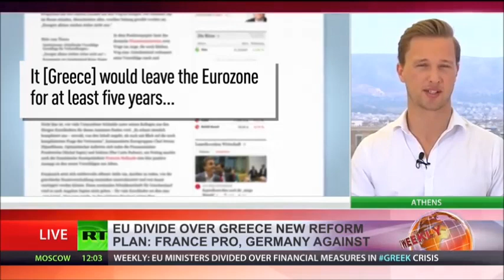EUROZONE leaders to meet ‘to Conclude talks on Greece,’ EU summit CANCELLED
A summit of all EU leaders scheduled for Sunday has been cancelled with eurozone leaders only meeting to “conclude talks on Greece.” On Saturday, a meeting of Eurogroup finance ministers was adjourned without reaching any conclusion.

Early on Sunday, Donald Tusk, the president of the European Council, tweeted that the eurozone leaders’ meeting will start at 14:00 GMT.

“We had an in-depth discussion of Greek proposals, the issue of credibility and trust was discussed, and also of course financial issues involved. But we have not concluded our discussions, so we will continue at 11:00am,” the president of the Eurogroup Jeroen Dijsselbloem told journalists late Saturday.

“It is still very difficult, but work is still in progress,” the Dutch finance minister added, refusing to share any details of the negotiations.

Meanwhile the Maltese PM Joseph Muscat, who is due to attend a eurozone summit in Brussels, predicted that Sunday “will be a long day.”

The Eurogroup has been convening for more than seven hours, but the negotiations have produced no results, as the eurozone seems to lack “trust” in Athens ability and willingness to implement reforms needed to keep the economy afloat.

Creditors want “more specific and binding commitments” from the Greek government, a European official at the talks told AP, adding that Athens’ proposals are “too little, too late.”

“We are still a long way out, both on the issue of content as on the tougher issue of trust,” Dijsselbloem said just before the meeting. “On paper it is not good enough yet – and even if it is good on paper, then we still have the question: will it really happen?”

Several EU officials called upon Germany, which holds the majority of Greece’s debt, not to allow it to exit the eurozone.

"Now common sense must prevail and an agreement must be reached. Italy does not want Greece to exit the euro and to Germany I say: enough is enough," Italian Prime Minister Matteo Renzi was quoted as saying by Rome-based daily Il Messaggero.

Luxembourg's Foreign Minister Jean Asselborn told Germany's Sueddeutsche Zeitung newspaper that if Berlin “pushes for a Grexit, it will provoke a profound conflict with France. That would be a catastrophe for Europe.”

"It would be fatal for Germany's reputation in the EU and the world if Berlin does not seize the chance that there now is with the Greek reform offers,” he said.

A senior member of the Greek ruling Syriza party, Dimitrios Papadimoulis, said that Berlin is humiliating Greece with new demands for a bailout deal and trying to overthrow its government.

"What is at play here is an attempt to humiliate Greece and Greeks, or to overthrow the Tsipras government," he told Greek Mega TV.

In a paper reviewing an offer of reforms from the Greek government, the German Finance Ministry offered two options – either tougher measures or a five-year “time-out” from the eurozone, Reuters reported on Sunday.

In a Friday vote, lawmakers in the Greek parliament backed the latest proposals for economic reforms and further austerity measures which Athens submitted to the Eurogroup earlier this week.

The new reform proposals include moving more items to the standard 23 percent VAT rate, as well as the privatization of regional airports and seaports. Greeks also agreed to eventually abolish solidarity installments for poor pensioners by December 2019, a year earlier than planned, and raise the retirement age to 67 by 2022. The early retirement also will be abolished.

In return for caving in to most of the creditors demands, which the Greek nation voted against during last weeks’ referendum, Tsipras is trying to bargain a better deal which includes a €53.5 billion ($59.7 billion) bailout package over the next 3 years.

Unless the deal is agreed on Sunday, the country’s banking system may end up bankrupt on Monday. Cash withdrawals from Greek banks reach €100 million ($111 million) a day, with ATMs transactions limited to €60 ($67).

Pemimpin zon euro utk memenuhi 'utk memuktamadkan rundingan mengenai Greece,' sidang kemuncak EU dibatalkan

Puncak semua pemimpin EU yang dijadualkan pd Ahad telah dibatalkan dgn pemimpin2 zon euro hanya mesyuarat utk "menyelesaikan rundingan di Greece." Pd hari Sabtu, mesyuarat menteri2 kewangan Eurogroup ditangguhkan tanpa mencapai apa2 kesimpulan.

Awal pd hari Ahad, Donald Tusk, Presiden Majlis Eropah, menulis sebarang tweet bahwa mesyuarat pemimpin2 zon euro 'akan bermula pd jam 14:00 GMT.

LANJUT . . .